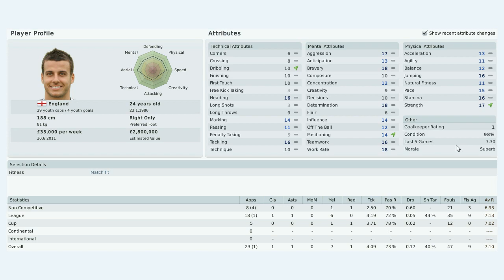Steven Taylor FM 2010 Profile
Steven Taylor's Football Manager 2010 Profile